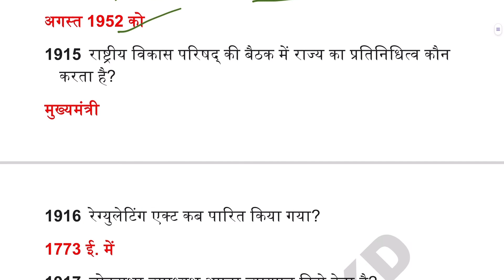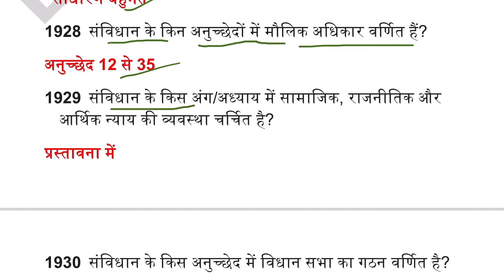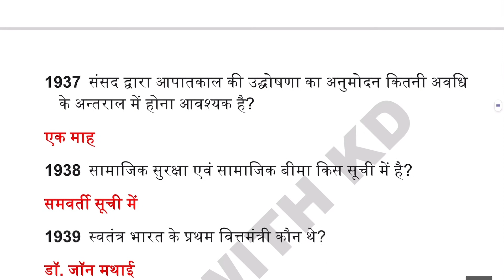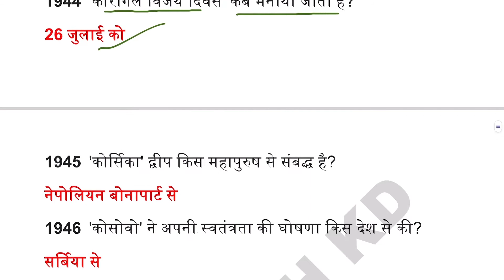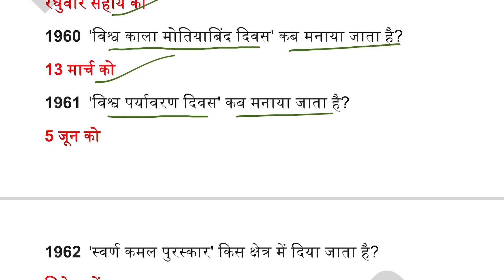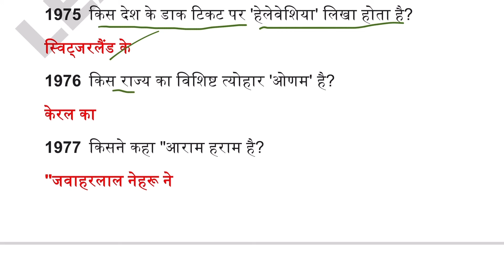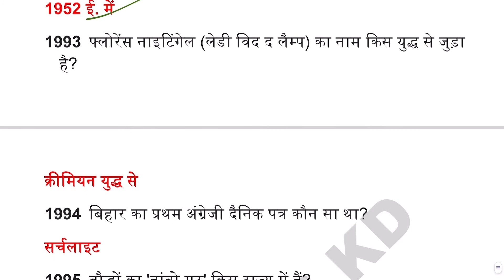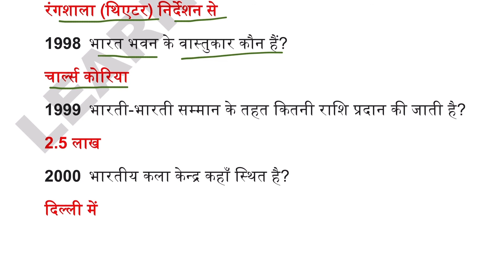SUPER FAST 10000 ONE LINER GK FOR ALL COMPETITIVE EXAM PART 20 दस हजार महत्वपूर्ण प्रश्नों का संग्रह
दोस्तों आज से हम one liner GK के दस हजार प्रश्नों के सीरीज लेकर आ रहे है जो आने वाली  सभी परीक्षाओं में बहुत ही महत्वपूर्ण साबित होगा I इस सीरीज में हमने gk के सभी टॉपिक को कवर करने की भरपूर कोशिश की है I दोस्तों exam में इन प्रश्नों से हटकर प्रश्न आ ही नहीं सकते I
SUPER FAST 10000 ONE LINER GK FOR ALL COMPETITIVE EXAM PART 12 दस हजार महत्वपूर्ण प्रश्नों का संग्रह
SUPER FAST 10000 ONE LINER GK FOR ALL COMPETITIVE EXAM PART 13 दस हजार महत्वपूर्ण प्रश्नों का संग्रह
SUPER FAST 10000 ONE LINER GK FOR ALL COMPETITIVE EXAM PART 14 दस हजार महत्वपूर्ण प्रश्नों का संग्रह
SUPER FAST 10000 ONE LINER GK FOR ALL COMPETITIVE EXAM PART 15 दस हजार महत्वपूर्ण प्रश्नों का संग्रह
SUPER FAST 10000 ONE LINER GK FOR ALL COMPETITIVE EXAM PART 16 दस हजार महत्वपूर्ण प्रश्नों का संग्रह
भारत में वर्तमान में कौन क्या है 2021 पार्ट 1 BHARAT ME VARTMAN ME KAUN KYA HAI PART 1
SUPER FAST 10000 ONE LINER GK FOR ALL COMPETITIVE EXAM PART 17 दस हजार महत्वपूर्ण प्रश्नों का संग्रह
SUPER FAST 10000 ONE LINER GK FOR ALL COMPETITIVE EXAM PART 18 दस हजार महत्वपूर्ण प्रश्नों का संग्रह